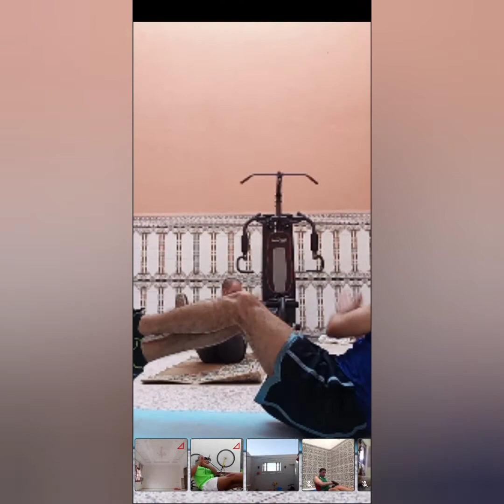Online Full Body Workout with Family and Friends!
Online Full Body Workout At Home With Family, Friends, and Our Followers On Social Media Via Visioconference and Lives. Two Brothers Having Fun Home!

TEAM BO, Get in Shape!